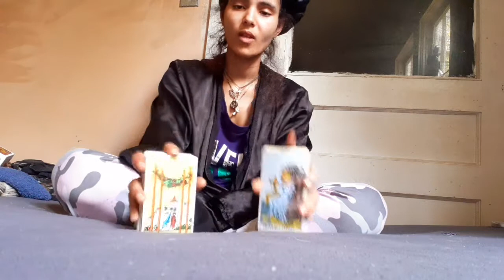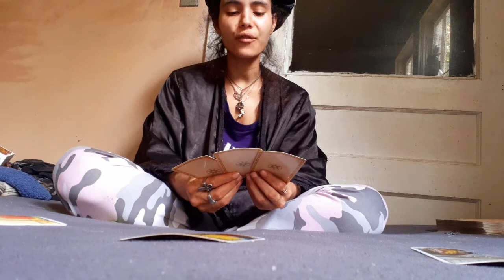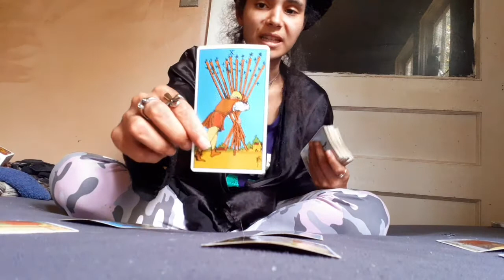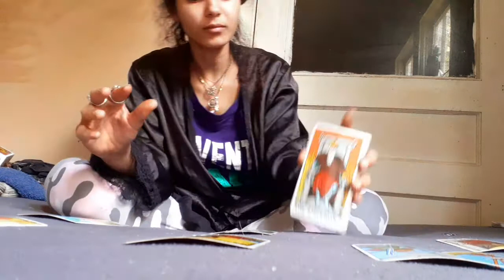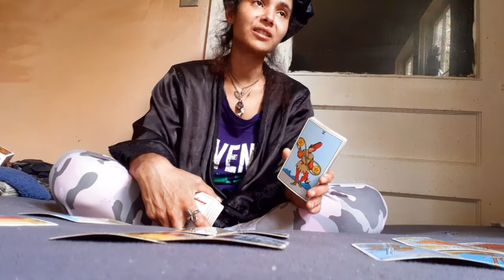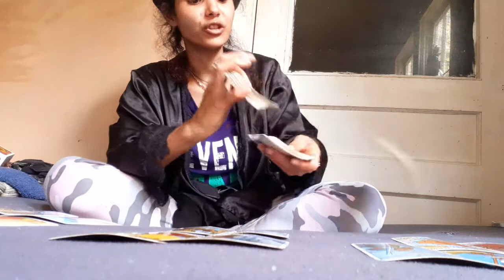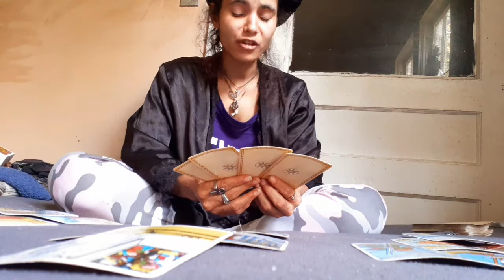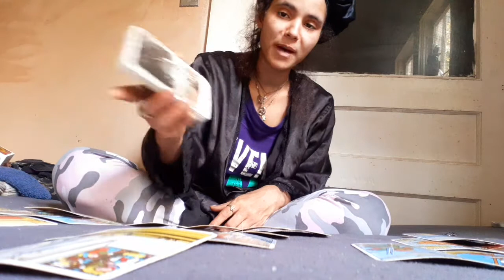FixedSigns♉♌♏♒- A Mission Were A Setup Involving Sex Trafficking, Body Snatching/Trafficking. etc🤯🤡😪